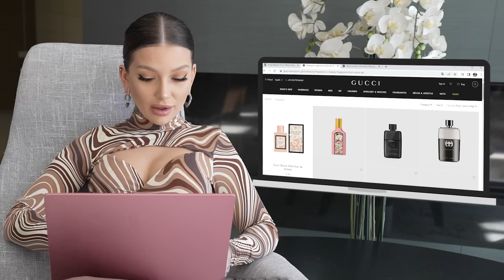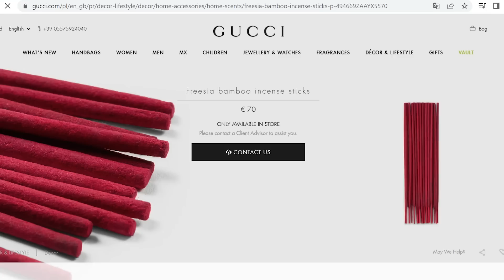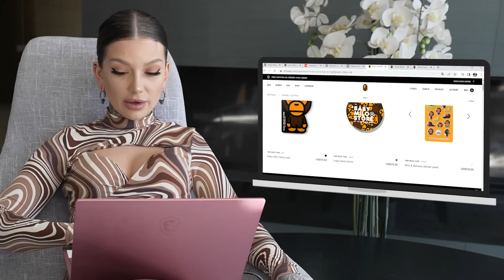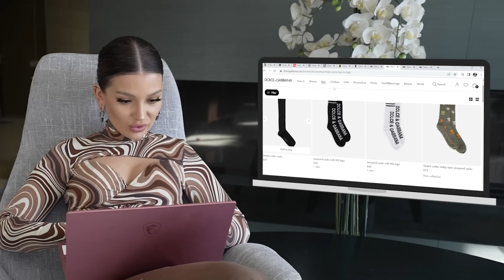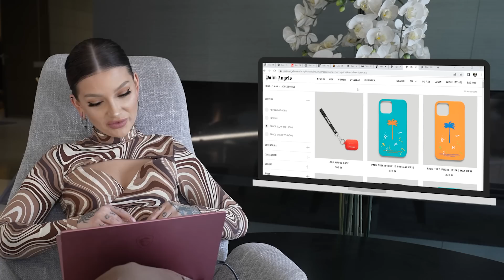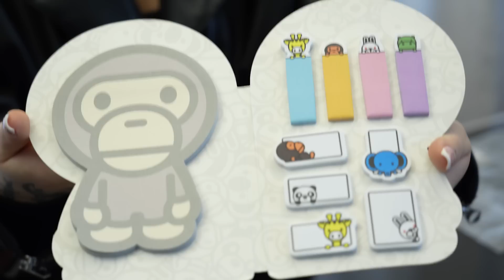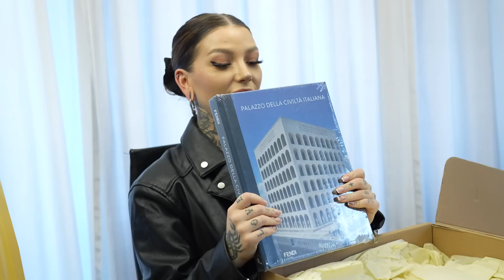KUPUJĘ NAJTAŃSZE RZECZY Z EKSKLUZYWNYCH SKLEPÓW!